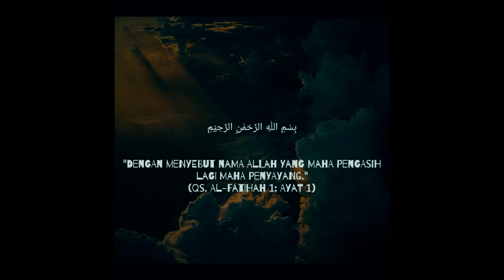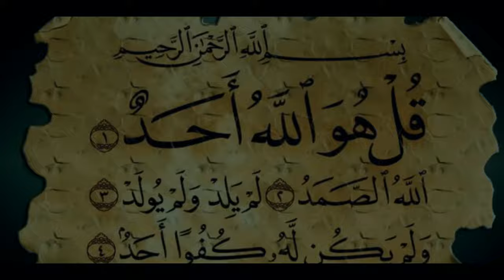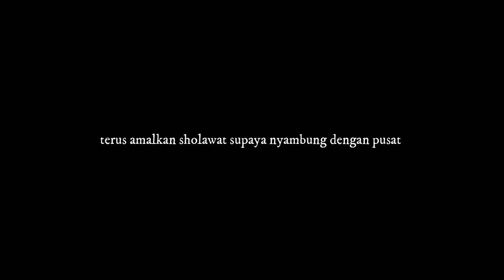GUS SAMSUDIN LAKUKAN RIYADHOTUN NAFSI PERSIAPAN HABISI IBLIS DAJJAL